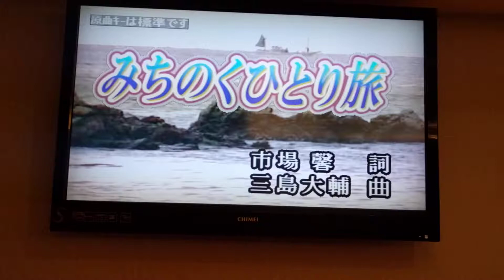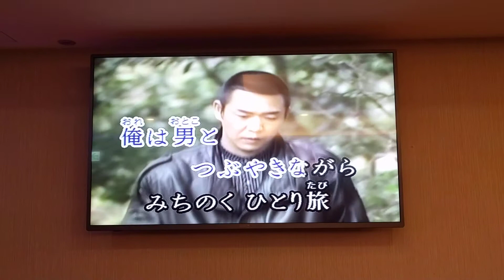楊子培翻唱 みちのくひとり旅 志明一族 演歌秀